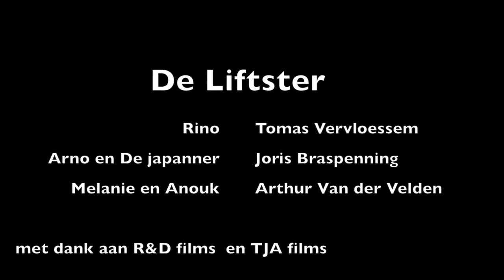Trailer De liftster